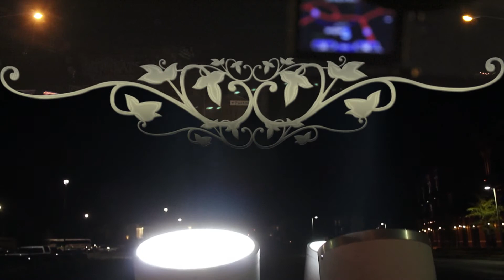Alison and Greg Brock 13 October 2012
Wedding in Nashville, a Wisconsin Couple!